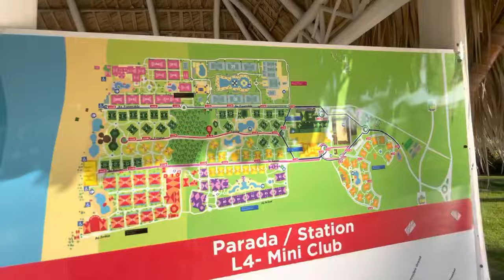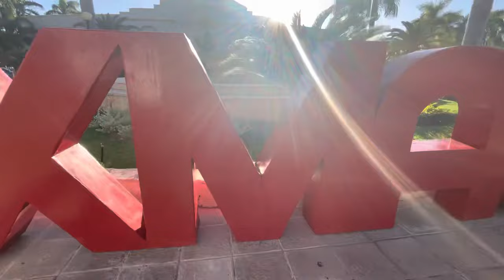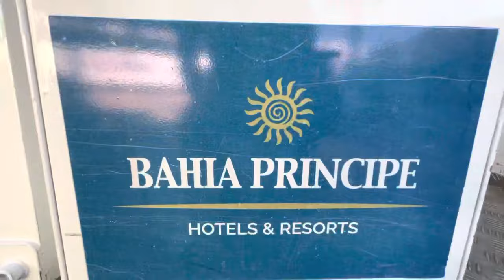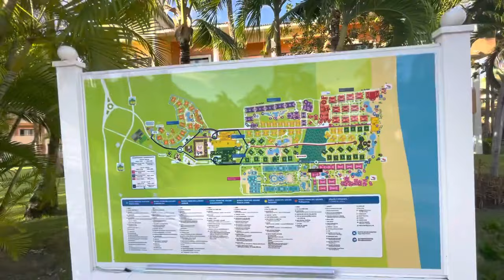Hotel BAHIA PRINCIPE GRAND PUNTA CANA, Dominican Republic Walking tour.